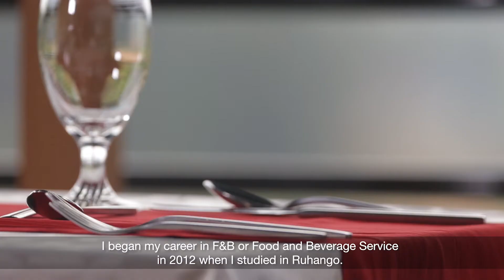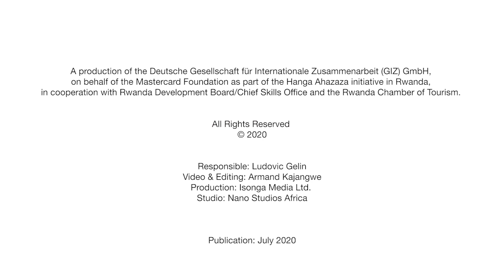UbakaEjoHaweHeza in F&B OPERATIONS IN HOSPITALITY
Meet Victor Mberinkindi, F&B Supervisor, as he shares his story of working in the Hospitality industry